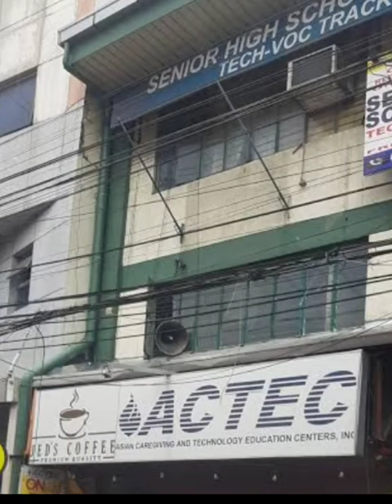Caregiver - San Rafael Class 2022 - 2023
Music video not mine.